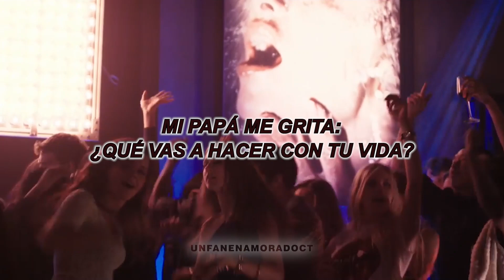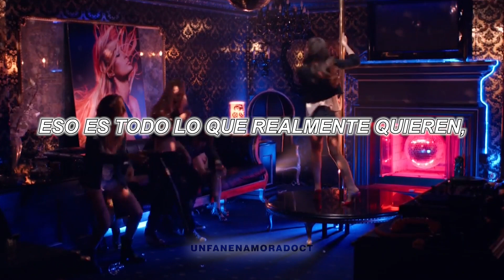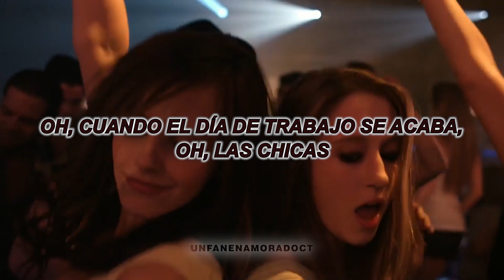Cyndi Lauper - Girls Just Want To Have Fun (Letra en Español)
Disfruta de este gran éxito de Cyndi Lauper ahora con letra traducida al español.